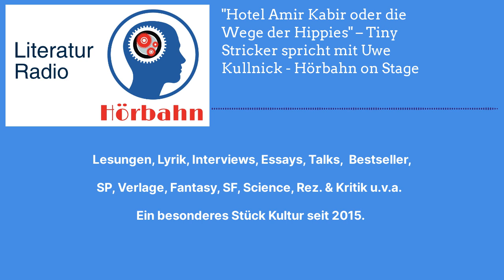"Hotel Amir Kabir oder die Wege der Hippies" – Tiny Stricker spricht mit Uwe Kullnick - Hörbahn...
"HOTEL AMI" Hotel Amir Kabir oder die Wege der Hippies" – Tiny Stricker spricht mit Uwe Kullnick - Hörbahn on Stage

Lesung Tiny Stricker Liest und spricht mit Uwe Kullnick

(Hördauer ca. 80 min)

Ein Hotel in Teheran in den Jahren 68/69 mit seinen Bewohnern bildet das innere Zentrum dieses Buchs. Das Hotel ist eine Zwischenstation auf dem »hippie trail«, ein Transit, und gleichzeitig ein Schnittpunkt von Ost und West und ein Sammelpunkt der Hoffnungen und Erwartungen, die die Reisenden in beide Richtungen in sich tragen. Der Protagonist ist ebenfalls auf der Indien-Route unterwegs, im Hotel in Teheran findet er Zuflucht, geht in der internationalen Gemeinschaft dort auf. Aber man nimmt auch an seinem Umherziehen teil, eigentlich erlebt man den ganzen »Trail« zusammen mit ihm. Denn das Buch ist nicht zuletzt ein Coming-of-Age-Roman, erzählt von einem, der ausbricht und seinen eigenen Weg sucht. Tiny Stricker hat die Aufbruchstimmung Ende der Sechziger- und Anfang der Siebzigerjahre schon mehrfach dargestellt, in Werken wie »Ein Mercedes für Täbris«, »Unterwegs nach Essaouira« und »London, Pop und frühe Liebe«. »Der Sound einer neuen Zeit« – Antje Weber, SZ Titelbild von: Mike Wright ...

Tiny Stricker besuchte das Musische Gymnasium in Lauingen (Donau). Nach dem Abitur 1968 überführte er einen Mercedes nach Täbris. Über die Fahrt und den Aufenthalt im Iran berichtete er in seinem Buch Ein Mercedes für Täbris. 1969 reiste er nach Indien und arbeitete einige Zeit im Hafen von Chittagong in Bangladesch. Unterwegs entstand der Reise-Roman Trip Generation, der 1970 beim Maro-Verlag erschien und bei der Mainzer Minipressen-Messe zum Alternativbuch des Jahres gewählt wurde. 1970/71 wirkte Stricker als Sänger bei der Musikgruppe Siloah mit, die damals die LP Siloah herausbrachte. Seine Erfahrungen mit der Band hat er in dem Buch Unterwegs nach Essaouira verarbeitet. Tiny Stricker gilt als einer der Pioniere der deutschen Pop-Literatur. Vor allem der Roman Trip Generation wurde stilprägend für das Genre der Roadnovel in Deutschland. Seine Bücher wurden mit den Werken von Jack Kerouac, aber auch mit den Filmen von Jim Jarmusch verglichen. Tiny Stricker studierte in München Anglistik/Amerikanistik und Germanistik. Nach dem Studium ging er 1975 für zwei Jahre als Lektor nach England, arbeitete anschließend als Lehrer in Bayern und ab 1980 beim Goethe-Institut.

Wenn Ihnen dieser Beitrag gefallen hat, hören Sie doch auch einmal hier hinein

Kommen Sie doch auch einfach mal zu unseren Live-Aufzeichnungen in Pixel (Gasteig München)

Redaktion und Realisation Uwe Kullnick